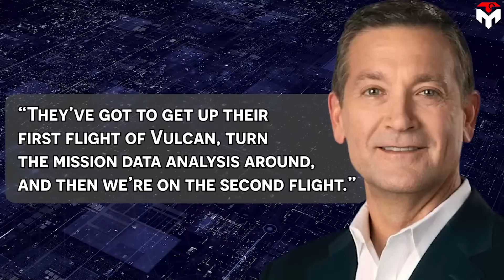ULA's Vulcan just successfully sent US lunar lander after decades! How will this affect SpaceX?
1) SOURCES OF THUMBNAIL
2) SOURCES OF IMAGES AND VIDEOS
Yeah, that finally happened. United Launch Alliance’s Vulcan Centaur rocket has launched successfully.
Years of delays, billions of dollars in federal funding, and a spectacular second-stage explosion were the prices paid to see the new rocket of SpaceX's rival lift off the ground for the first time.
So, why does the Vulcan Centaur's debut launch so matter?
How will it affect SpaceX?